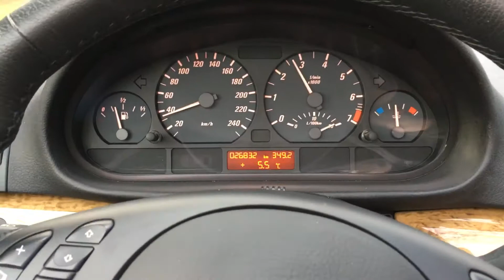BMW 320 Ci Convertible Start-Up (E46)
Starting up my 2005 BMW 320 Ci Convertible (E46)